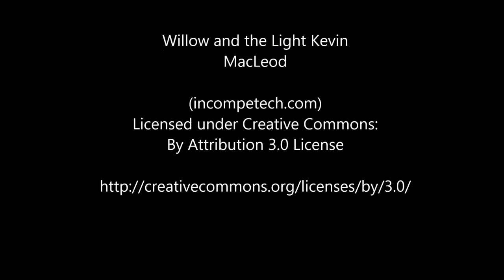Wie können Probleme aufgelöst werden - Interview mit Wang Lin Jasmin